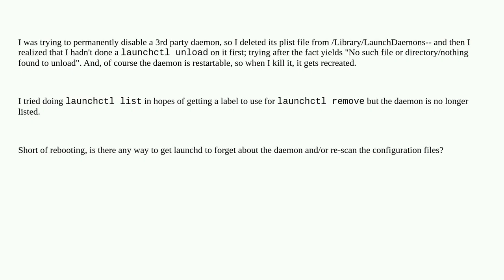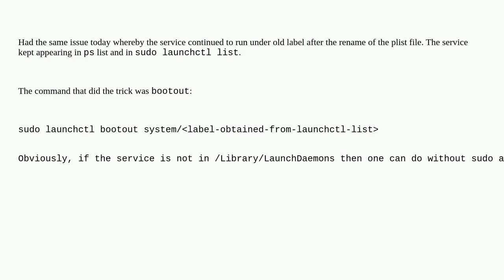Apple: launchtl: any way to disable a daemon after removing the plist file?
launchtl: any way to disable a daemon after removing the plist file?

A special thanks goes out to the community

  macos launchd